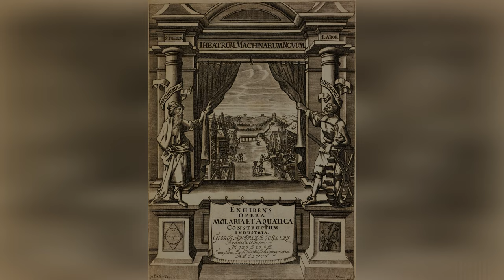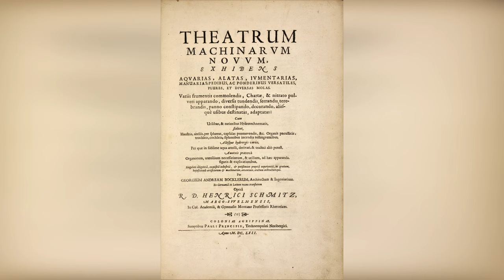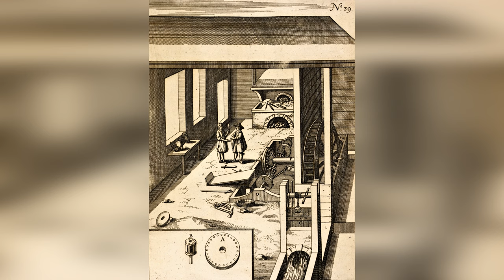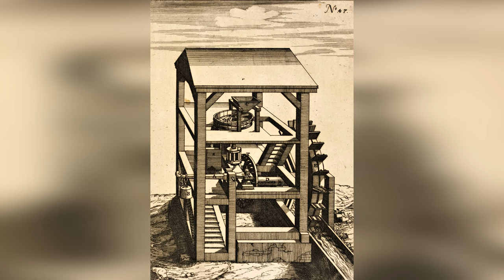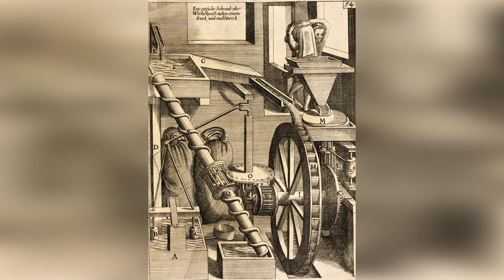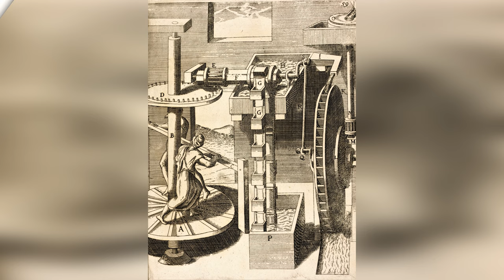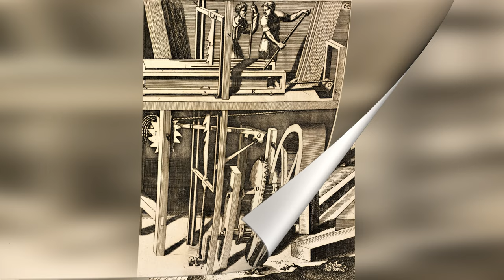"Театр новых машин" немецкий архив 1662 год. Альтернативная история забытых технологий / часть 2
«Театр новых машин». Этот архив по немецкому оборудованию. Посвящен насосам, прессам и фрезерным машинам. Изображенные машины включают бумажные мельницы, шлифовальные машины для заточки и ветряные мельницы. Диаграммы могут показаться знакомыми, поскольку они были скопированы другими типографами технических руководств для следующего столетия. Архив состоит из 155 гравюр. В связи с тем, что архив очень уникален и достаточно обьёмен было принято решение его разделить на пять частей. Такое решение вызвано желанием показать гравюры подробней.
Дата выпуска: 1662г  Место: Кельн
Часть вторая.
P.S. Как всегда жду от Вас комментариев Альтернативная_история​​​​
По вопросам покупки или обмену гравюрами, фотографиями, картами обращайтесь. Всегда готов рассмотреть интересные предложения. Интересно всё что связано с темой архив и